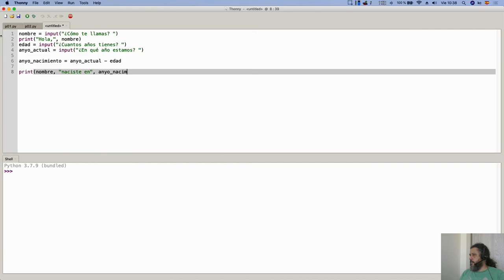Curso de Programación | De pseudocódigo a código